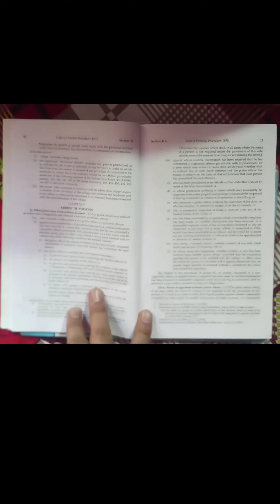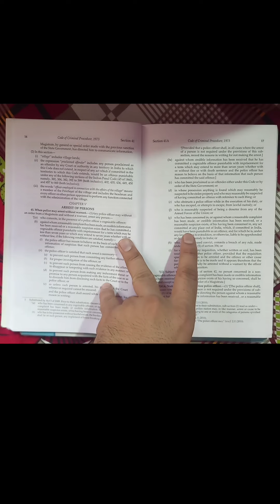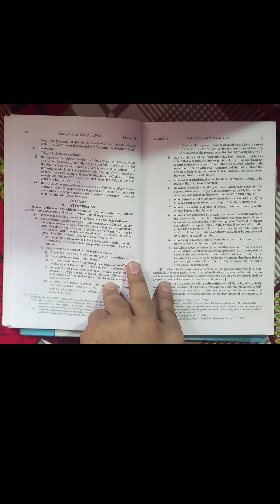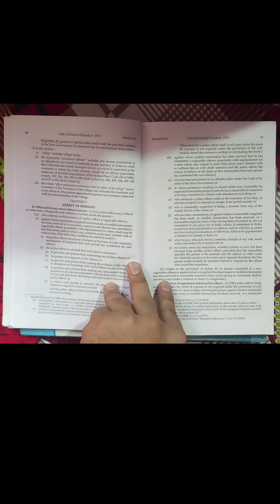Arrest of person crpc section 41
When police may arrest without warrant
Arrest of person crpc
Arresr of person
Section 41
Crpc
Law studies,
share and watch full,
Thank you for supporting
Law studies
crpc 154
crpc section 440
detail video of crpc
punjabi crpc
crpc in punjabi
section 440 in punjabi
law knowlegde
Crpc  define bailable offence ,charge cognizable offence in punjabi

Important jugdements
important judgements of indian constituion
important judgement of supreme court
law knowledge in punjab
law knowledge in punjabi
important case
important case in punjabi
importamt judgement in punjani
 indian constitution
OF PUNJAB

A-I

Amritsar

Barnala

Bathinda

Faridkot

Fatehgarh Sahib

Fazilka

Ferozepur

Gurdaspur

Hoshiarpur

J-R

Jalandhar

Kapurthala

Ludhiana

Mansa

Moga

Muktsar

Nawanshahr (Shahid Bhagat Singh Nagar)

Pathankot

Patiala

Rupnagar

S-Z

Sahibzada Ajit Singh Nagar (Mohali)

Sangrur

Tarn Taran
CrPc section 154 information in cognizable offence